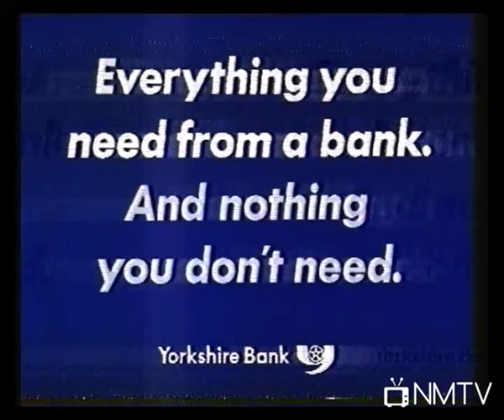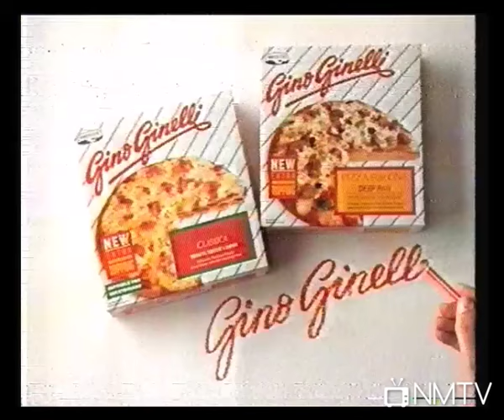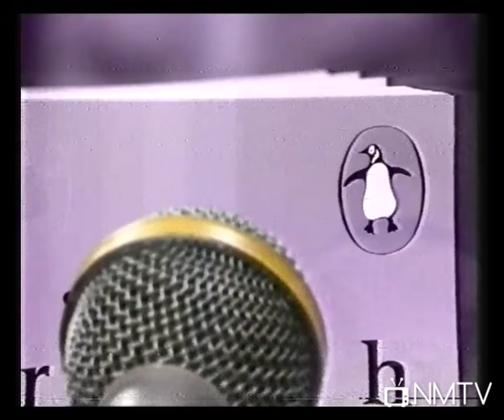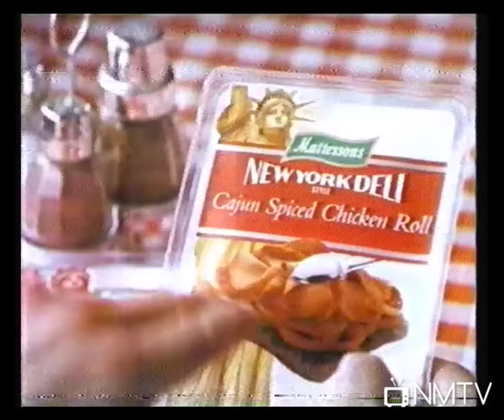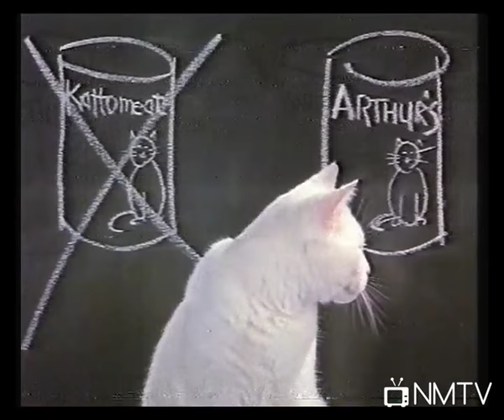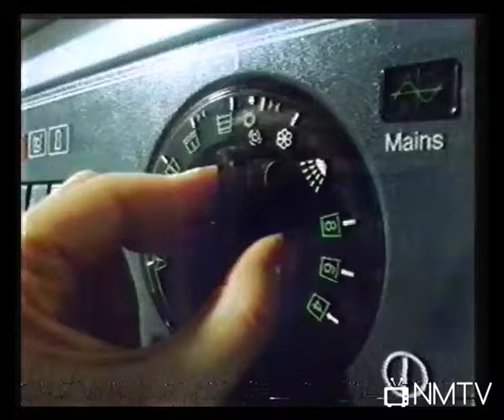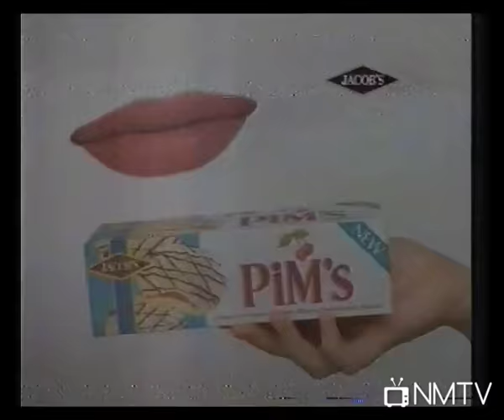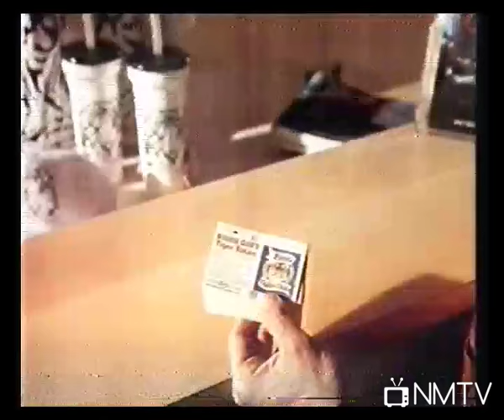YTV Continuity & Adverts - 1992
14th July 1992 - Adverts & continuity around The Bill and Smokey & The Bandit 3